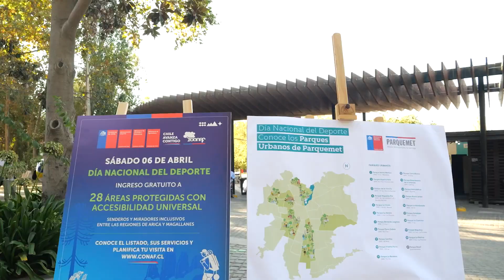300 actividades y apertura gratuita de 28 Parques, Reservas y Monumentos Nacionales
La ministra Marcela Sandoval y el ministro Jaime Pizarronvitación para que el 6 y 7 de Abril puedan disfrutar de las más de 300 actividades y la apertura gratuita y universal de 28 Parques, Reservas y Monumentos Nacionales en el marco del DíaDelDeporte🏃‍♀️‍➡️